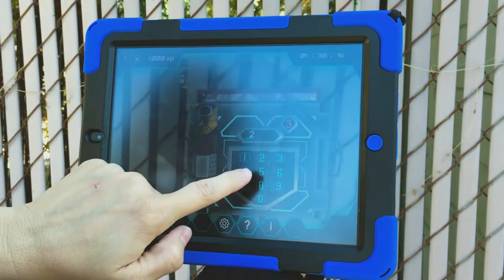Tampa Cluetivity Presents Operation Mindfall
Rabbit Hole Escape Rooms is an amazing Seminole Heights business that offers all-original themed puzzle adventure rooms.

They recently announced  their new game “Tampa Cluetivity Presents: Operation Mindfall.” It’s an exciting outdoor spy adventure GPS/Augmented Reality game that takes place in Downtown Tampa.

To promote the game, Rabbit Hole and Andy Stern Design teamed up to create this promotional video.

"You are recruits for Operation Mindfall.  A program created to stop the evil Spidertech from contaminating Tampa’s water supply with a mind-controlling virus.

Your team of spies must crack the clues that are hidden throughout downtown, create the anti-virus and hack into Spidertech’s server to deactivate the launch sequence.

You only have 2 hours- can you save Tampa?

 Be the spy

Become the hero

Play Tampa Cluetivity"